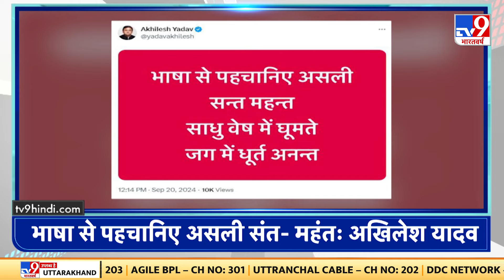Top Headlines: 5:30 PM की बड़ी खबरें | PM Modi | Tirupati Temple Prasad | Jharkhand | Akhilesh yadav